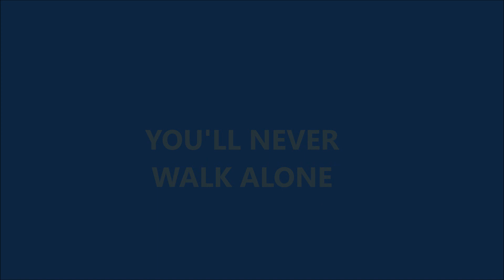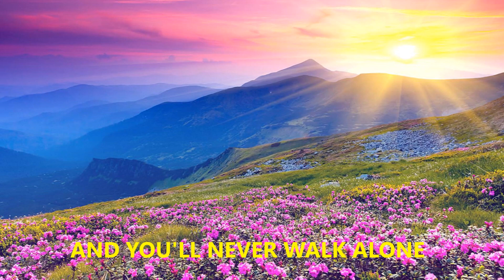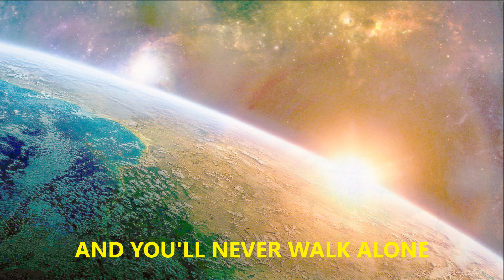You'll Never Walk Alone (432Hz A4 Tuning)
"You'll Never Walk Alone" is a show tune from the 1945 Rodgers and Hammerstein musical Carousel. In the United Kingdom, the song's most successful cover was released in 1963 by the group Gerry and the Pacemakers, peaking at number one in the singles chart for four consecutive weeks. Elvis Presley recorded the song in 1968.

Music with sound harmony tuned at the frequency A4=432Hz.
When compared to music tuned at the standard A4=440Hz, experts say that "the sound harmony of music tuned at A4=432Hz feels more cored in the low-end, warmer in the mid-range, and more transparent and spacious in the high-range". 432Hz music really sounds better.
This natural tuning was used by many famous classic composers.

Some history: In the early 1950's a (small) Committee was selected to decide upon an "International Tuning Standard". They chose (badly) A4=440Hz, instead of 432Hz. Why? This is a good question and I suggest you do your own research.